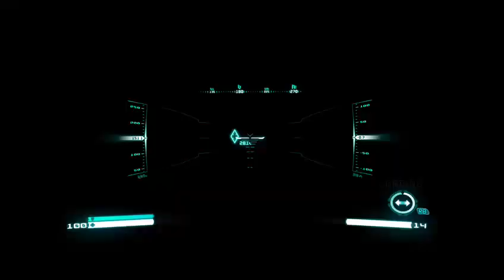Transformers Fall of Cybertron #5 - mighty morphin...bruticus?